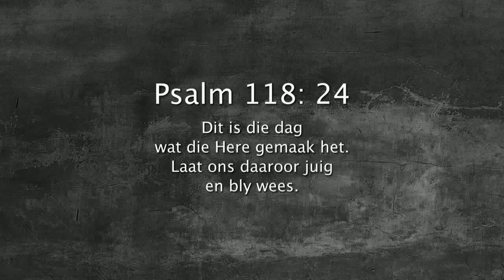Oordenking 16 Junie 2018